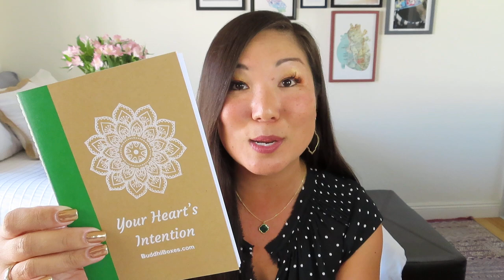BuddhiBox | Yoga Box | The Heart's Intention (Sankalpa) | May 2021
BuddhiBox Yoga Box
Our yoga-inspired subscription boxes are specially designed to support your everyday practice. BuddhiBoxes encourage you to take a moment to relax and discover a deeper connection within yourself through self-care. All boxes are cruelty-free, almost always vegan, and support marginalized communities. Each box is valued at $80+.
Jewelry
 A 108 mala necklace, bracelet, healing crystal, and accessories to light up your being, your home and your heart! Each box is valued at $125+
Essential Oil
Each month you'll receive quality essential oils or EO-based products (a candle, spray, or balm), crystals, and accessories that enhance the mind-body-soul connection. Each box is valued at $35+

Check out the Community Tab for info on the current 2-part May 3K and Q&A GIVEAWAY.